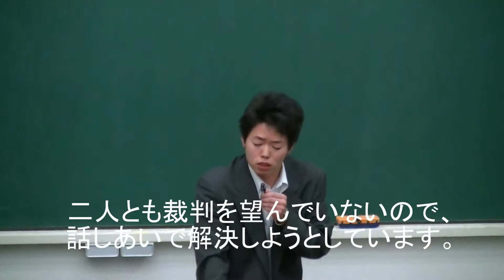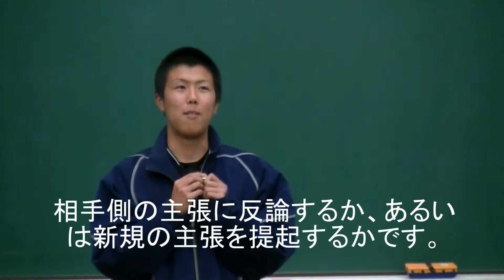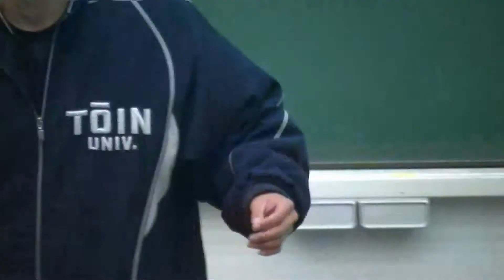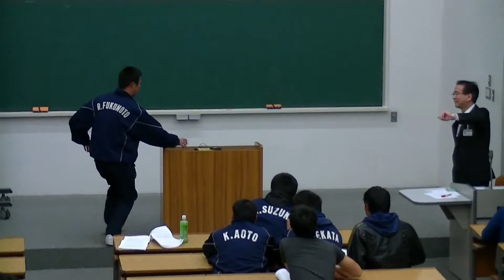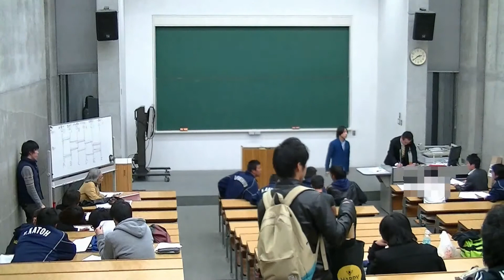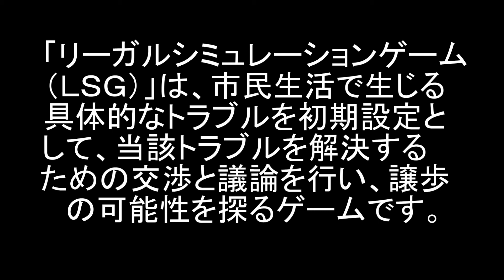2013年度LSG大会 ダイジェスト版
２０１３年度ＬＳＧ大会
日時：２０１３年１２月１６日（月）午後
場所：法学部棟Ｊ２０５教室